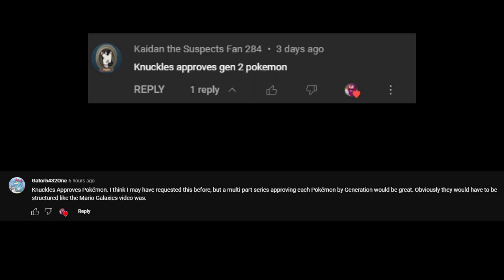Knuckles Approves Gen 2 Pokemon (152-251)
Not a huge fan of Johto Pokémon ngl

Here's Knuckles's approval ratings from best to worst:
Triple Excellent!
Double Excellent!
Excellent!
Approved Without Hesitation!
Approved Twice
Approved

Joke/Other Approvals:
Why TF is Knuckles Purple: Stuff that is objectively bad but I still like for reasons
Mad with Power: Self-indulgent approvals (whether it be Me or Knuckles)
Eggman: For whatever fits it
Take a Number: Unreleased stuff